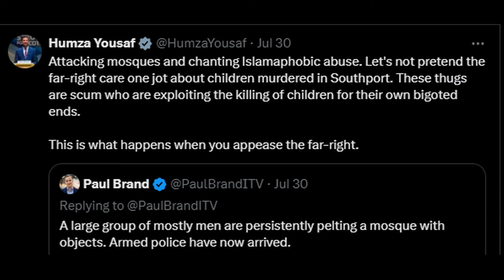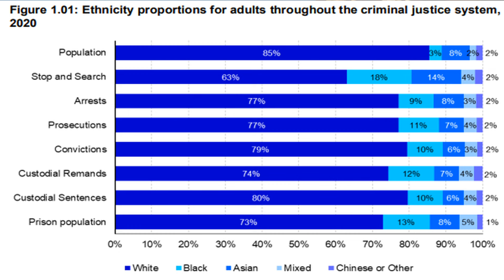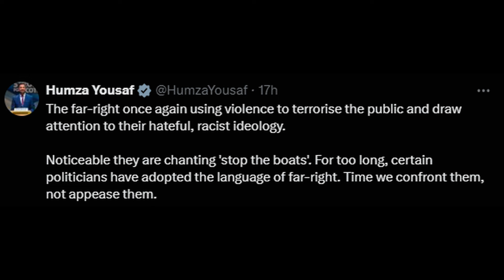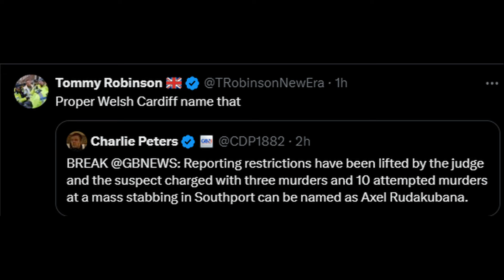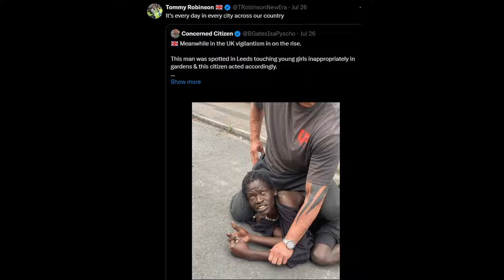Riots in Southport: Tommy Robinson and the Far Right.